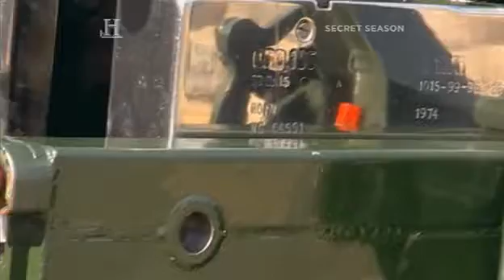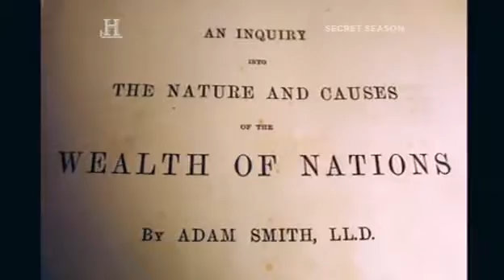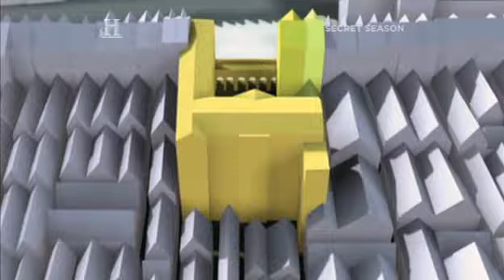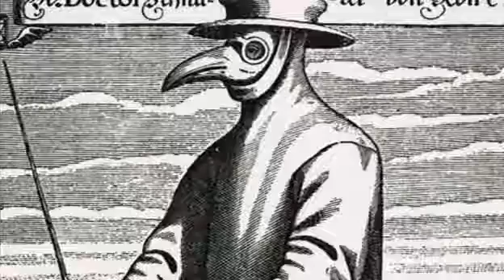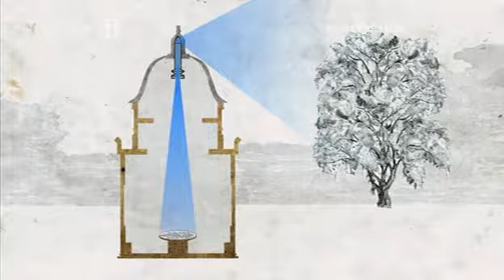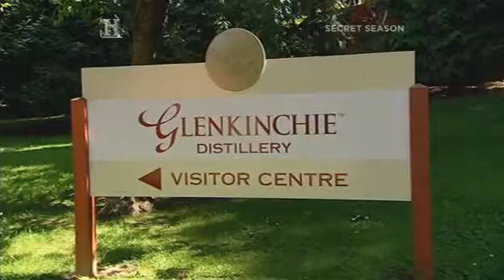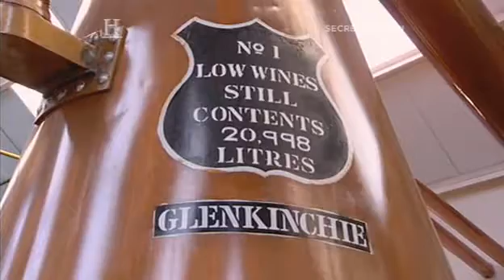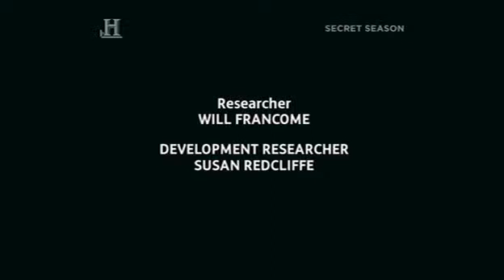How Britain Was Built Part1 Edinburgh